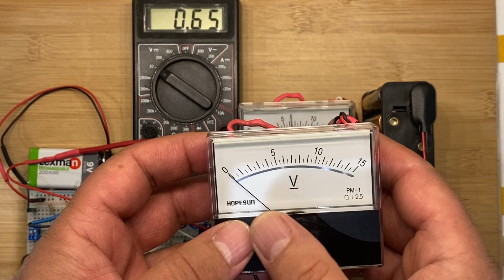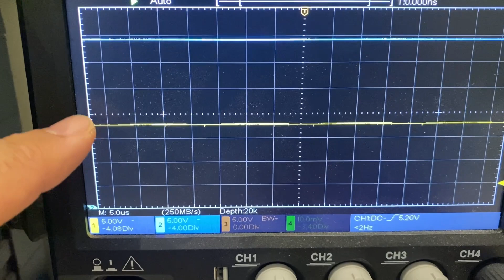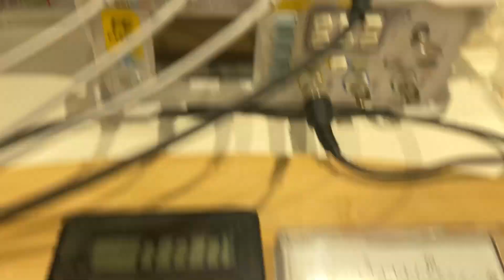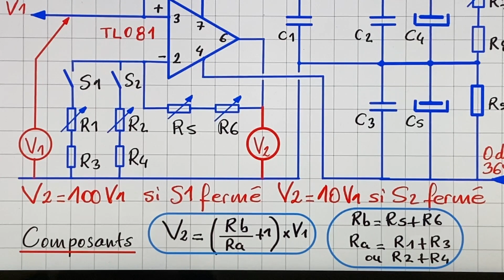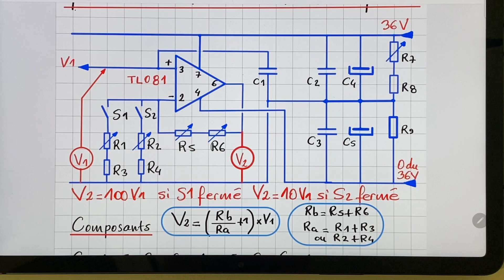Convertisseur DC-DC et millivoltmètre